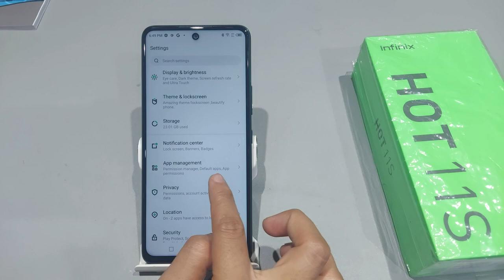How to set default app in infinix hot 11,11s | Infinix hot 11s me default app ki setting kaise kare